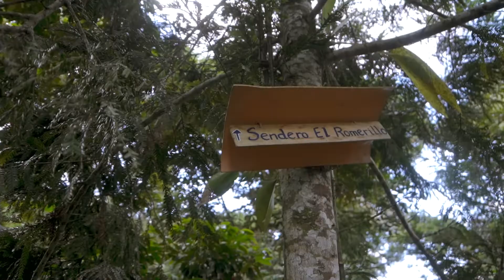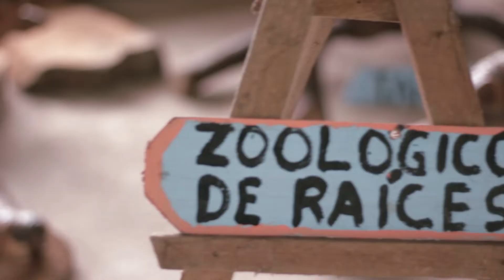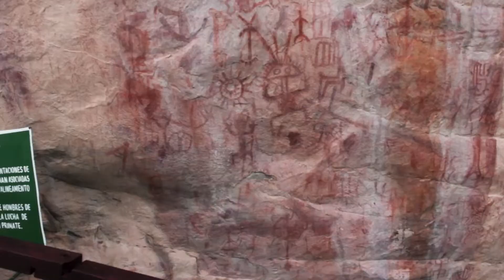TURISMO SAN IGNACIO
SAN IGNACIO PROVINCIA FRONTERIZA TIERRA DEL CAFÉ , LA MIEL DE ABEJA, BOSQUES NATURALES Y COMUNIDADES NATIVAS
Les presentamos: Parcela Los Pinos; Quinta San Antonio; Laguna Azul; Catarata Bella Encantadora _Las Malvinas; Pinturas Rupestres De Faical; Laguna De Faical; Farallones de Faical